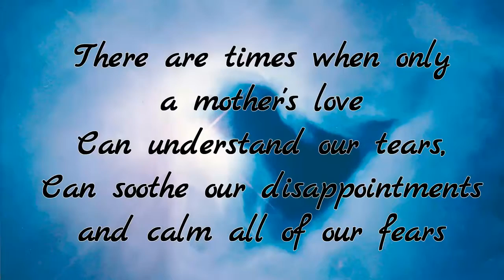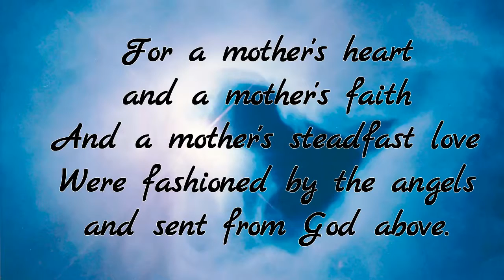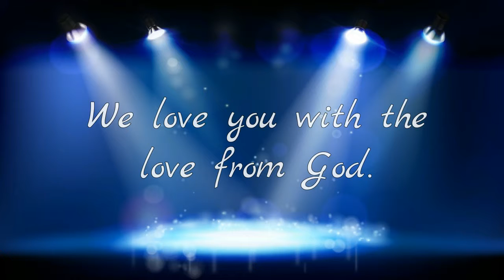Mother's Day Special 2015 by AMEN In't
Azusa Ministries and Endtime Network International